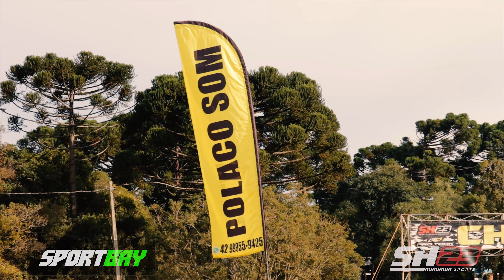4k MotoCross no Pinhão 07/Maio/2023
MotoCross no Pinhão 07/Maio/2023